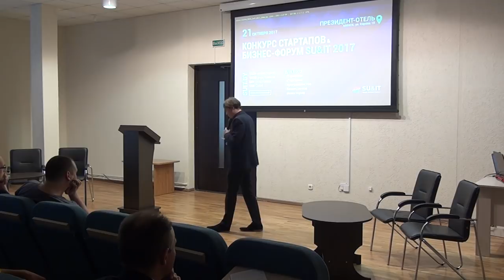Кратко и понятно о стартапах и венчурном рынке. Куда вложить деньги в 2019 ? Бизнес идеи и стартапы.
Простыми и доступными словами про венчурное финансирование, стартапы, инвестиции.
Данный семинар проводился в рамках подготовки стартапов к Международному конкурсу стартапов и бизнес-форуму Su&IT 2017